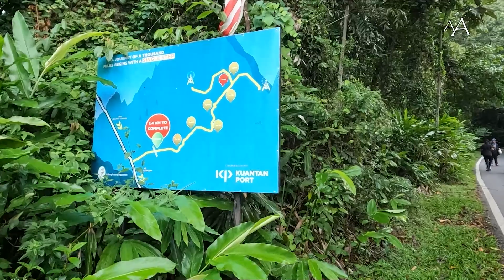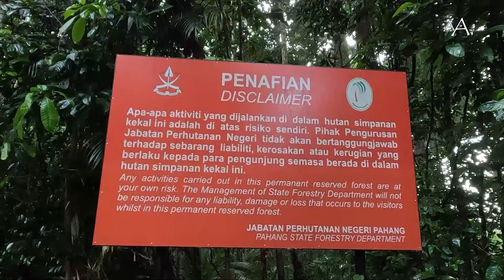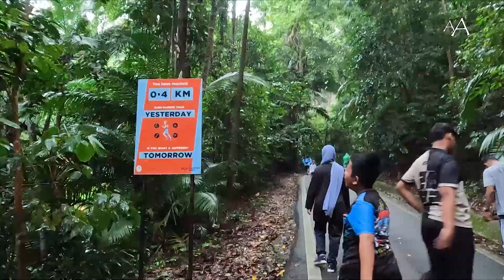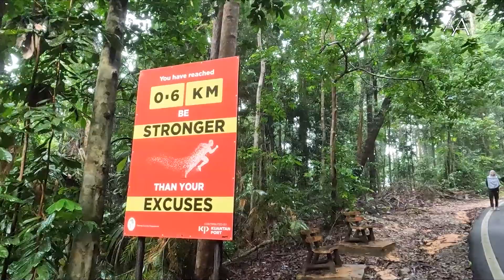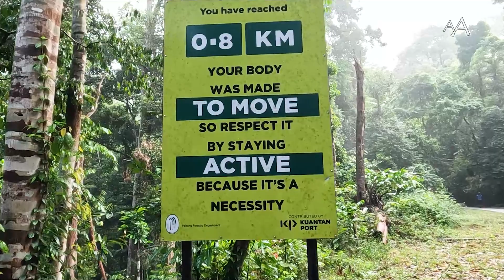SANTAI-SANTAI MENDAKI DI BUKIT PELINDUNG, KUANTAN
Naik Bukit Pelindung separuh jalan.